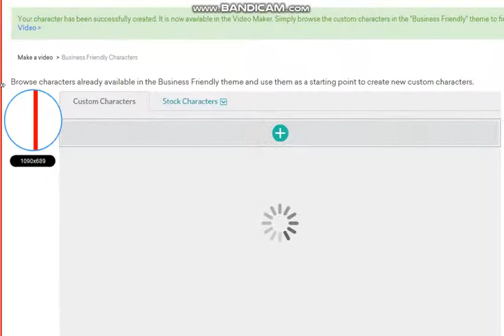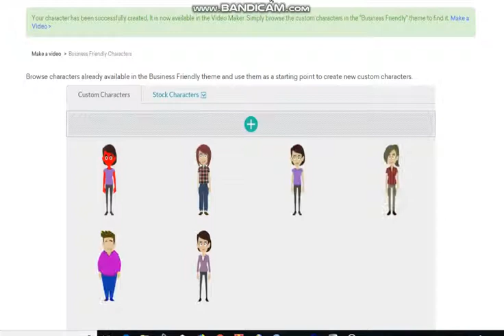I Made Psycho Mom As A Teeth Girl